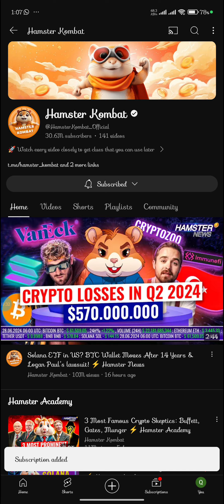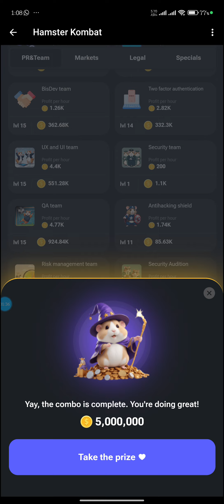Hamster Kombat daily Combo Cards | Hamster Kombat Daily Combo 29 June 2024